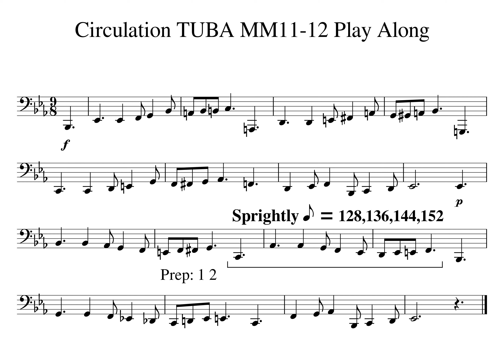003 Circulation TUBA MM11 12 Play Along Tempo 128 136 144 152